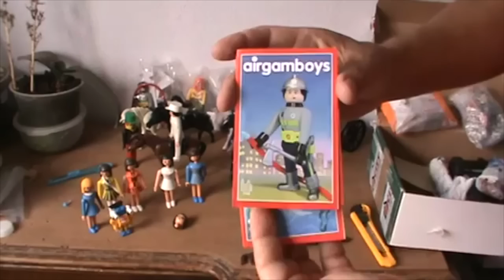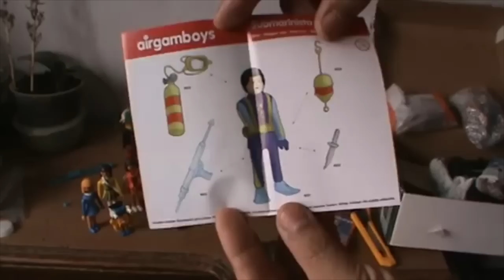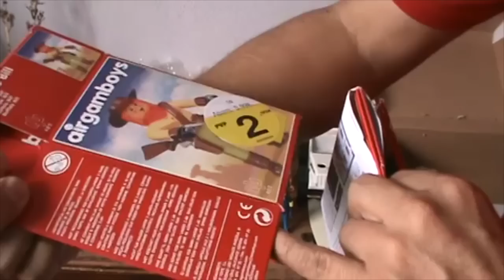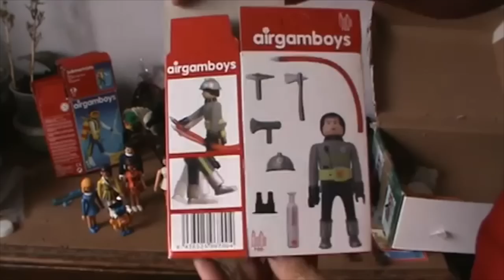Juego Amigos Tv 2 ARIGAMBOYS PAQUETE SORPRESA ★ juegos juguetes y coleccionables ★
Enrique nos presenta su caja sorpresa llena de juguetes